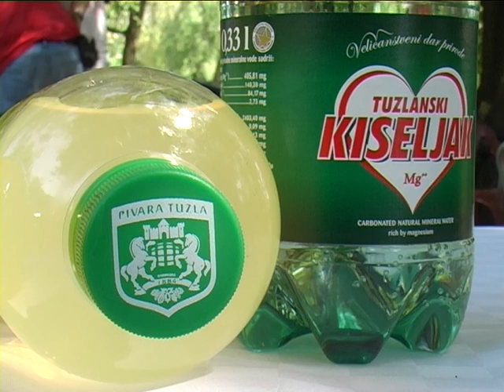Merima Džafić - Tamburaši dok te prate RTV SLON